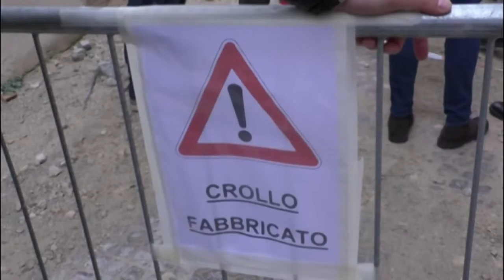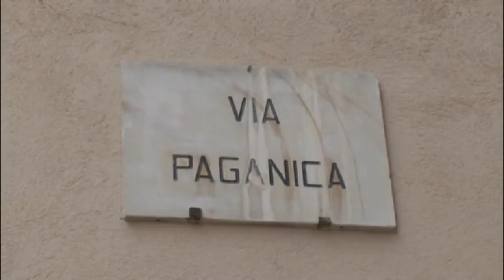crollo via Paganica, ordinata demolizione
Crollo nella notte in un fabbricato in Via Paganica. Nessun ferito. Il sindaco Biondi ordina la demolizione urgente. Si trattava di una via già interdetta al traffico veicolare. Tanti buchi neri nel centro storico, ammette il primo cittadino.